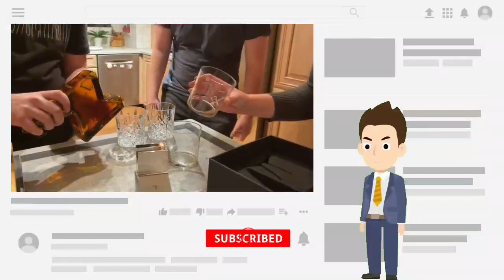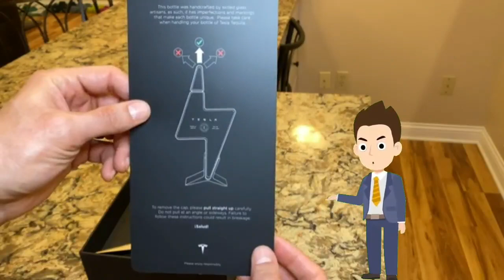Tesla tequila || New company Tesla tequila || full benefit ?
(required)

Tesla tequila

Magnetic news
To
News bangla

The

J